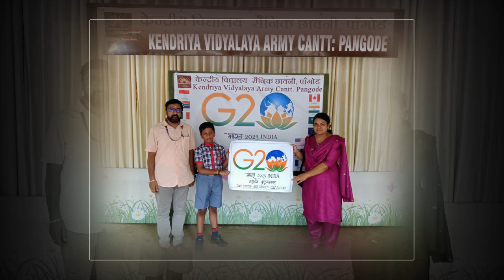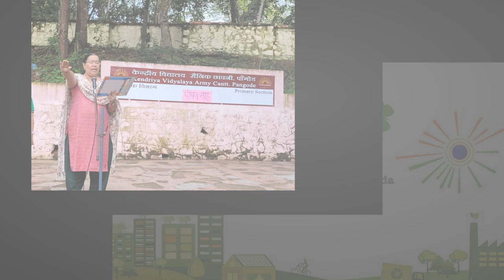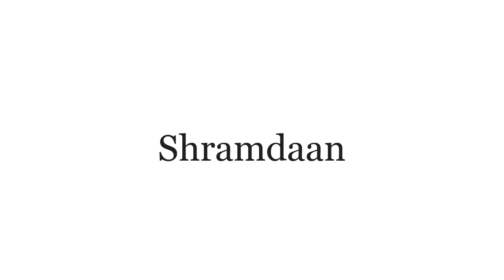Kendriya Vidyalaya Army Cantt. Pangode, Students Activity 2023-2024, Term 1